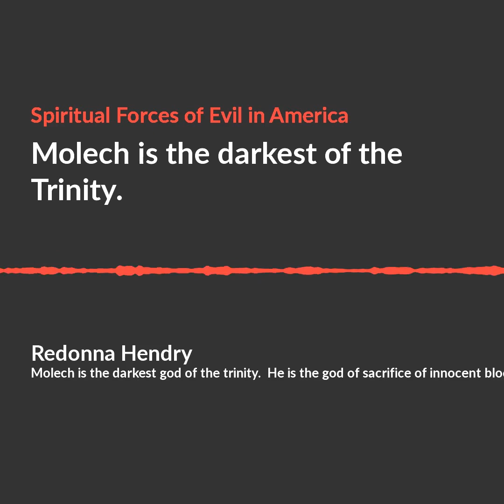Molech the darkest of the Trinity 7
Molech is the darkest of the trinity.  It represents child sacrifice in Israel and abortion in America.  It is the shedding of innocent blood.  Everyone will be held accountable before God on what we did and did not do to stop the killing of innocent babies.